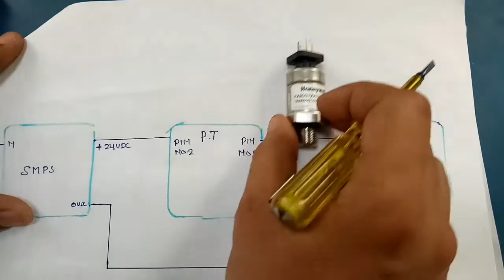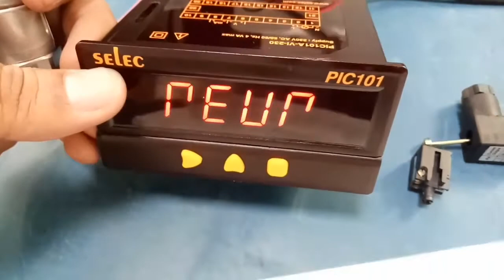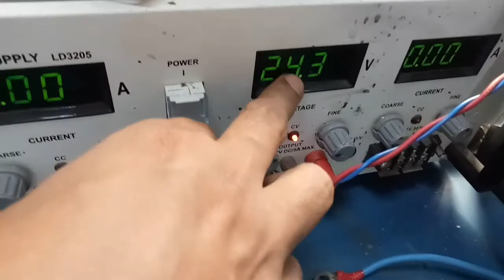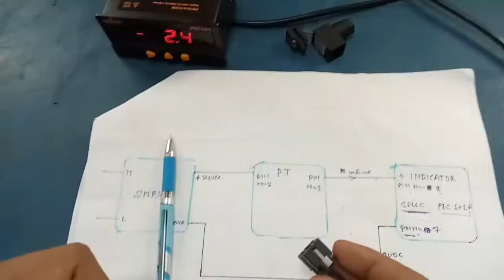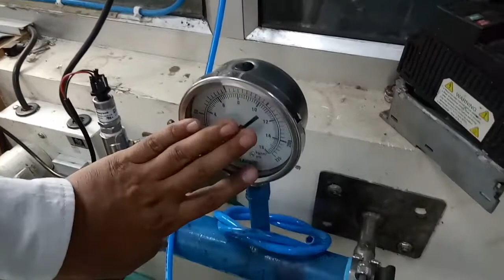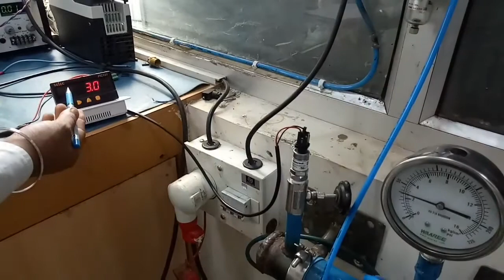PX2 Series Honeywell pressure transmitter.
* Pressure Range: 0 to 10bar
* Output Signal: 4-20ma
*  two-wireSupply: 24VDC
* Accuracy: 0.25%
* Connection: 1/4"BSP
* Temperature Range: -40° to 125°C